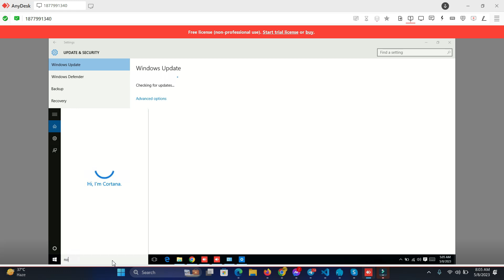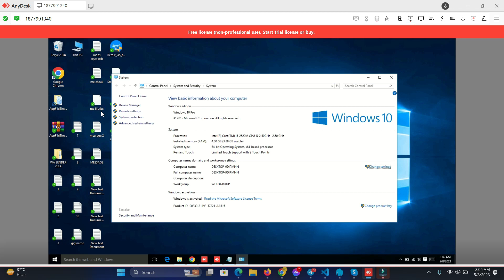উইন্ডোজ 10/11 প্রো লাইসেন্স কী কীভাবে একটিভ করবেন || Activating Windows 10/11 Pro License Key!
Description: In this video, we'll show you how to activate your Windows 10/11 Pro license key. Activating your license key is essential to access all the features of Windows Pro. We'll walk you through the step-by-step process, so you can easily activate your license key and start enjoying all the benefits of Windows Pro.